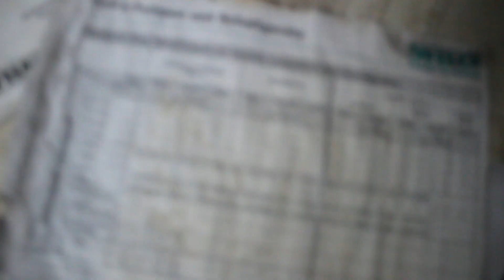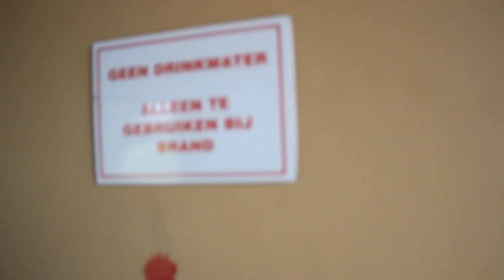exploring abandoned daycare